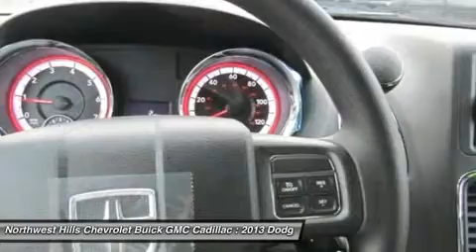2013 DODGE GRAND CARAVAN Torrington, CT D13199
2013 DODGE GRAND CARAVAN Torrington, CT
Stock# D13199

2065 E. Main St

You'll love this 2013 Dodge Grand Caravan. This is a car you'll want to take home. With 6 miles, it features Automatic transmission and an exterior color of True Blue Pearl. Call us and be the first to open the car door today!